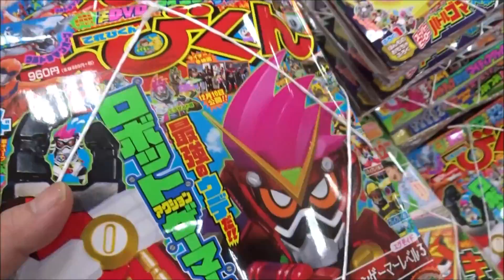てれびくん 2016年 12 月号(小学館)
Hiroshima Prefecture
Itsukushima Shrine
 毎日投稿
広島youtuber
次世代 youtuber
１日10万回再生
１００万回以上再生されている動画、チャンネル